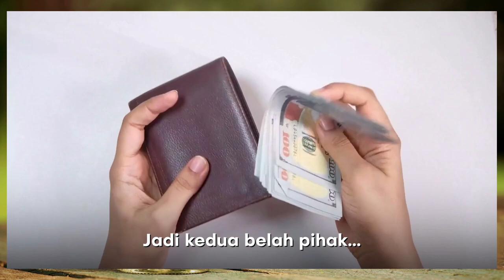Beza Nafkah Duit Dan Belanja Barang Rumah Tangga - Ustazah Dr Sakinah Saptu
Suami wajib keluar nafkah untuk isteri dan keluar, tetapi apakah wajib keluar duit? atau cukup dengan belanja segala keperluan rumah?